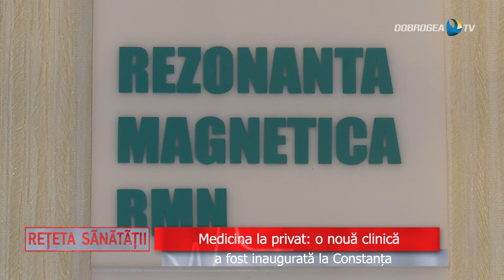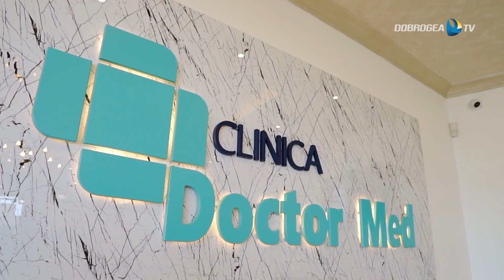Reţeta Sănătaţii 8 iulie 2022 partea2